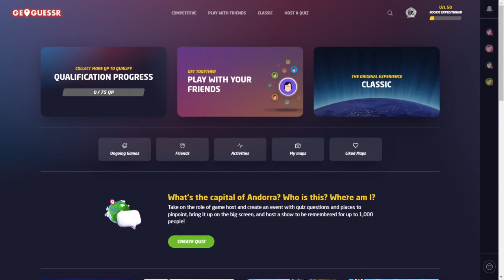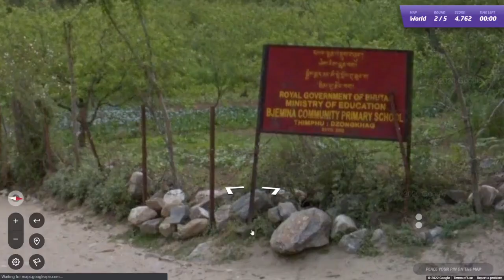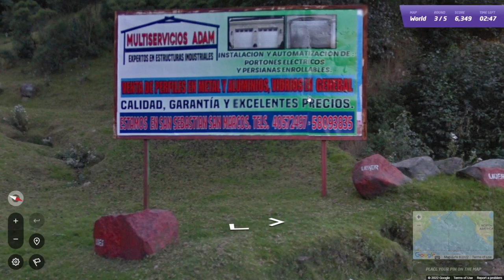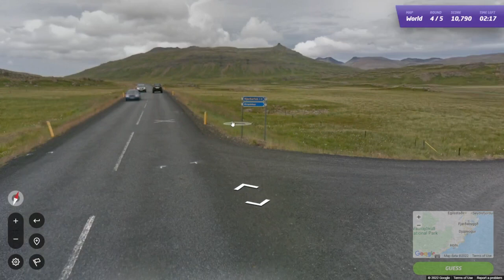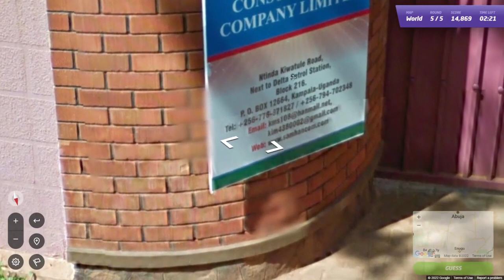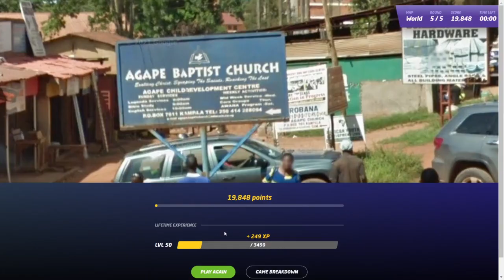GeoGuessr Daily Challenge #1078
En welke staat is dit? Volg je gevoel?